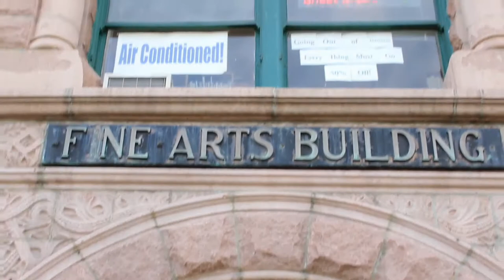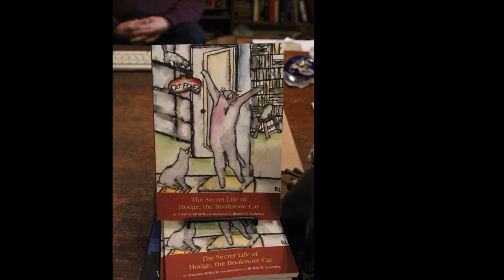Selected Works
One of Chicago's favorite used book stores, Selected Works at the Fine Arts Building, is closing in mid-June. This is my interview with its owner, Keith Peterson, about the store and its ultimate fate - and of course about Hodge the cat.